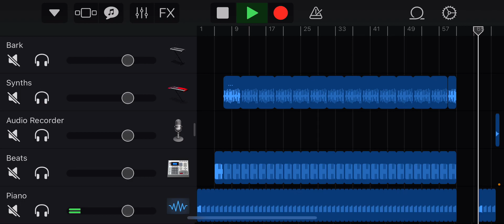fnf pibby youtube kids final song for v1 possibly called “kid friendly”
sorry there is no art i’ll post the art on a community post